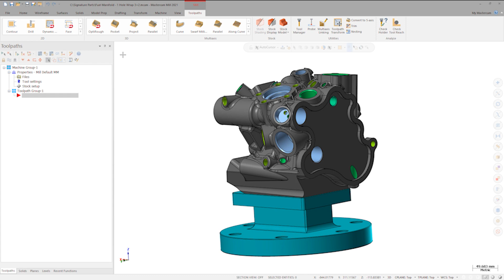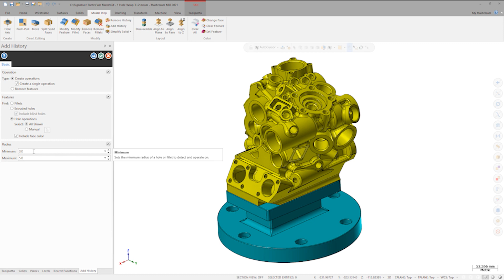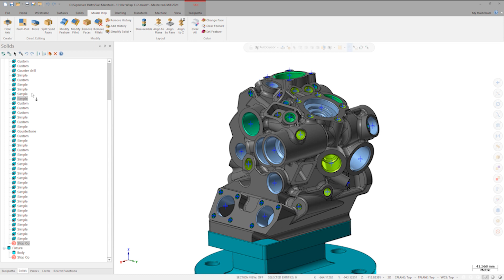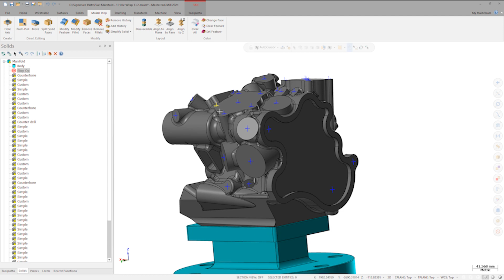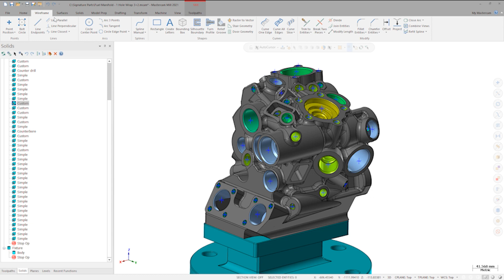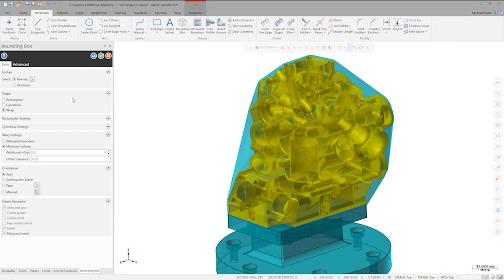Fuel Manifold: Hole Wrap 3+2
Using a fuel manifold, Jesse demonstrates some new features of Mastercam 2021. With the Hole operations option in the Add History panel, he will show you how to add intelligence back into brick solid/dumb body models and the additional benefits of the new Bounding Box Wrap functionality.

Users that have a My Mastercam account, you can access the Mastercam files that are used in this video on our Tech Exchange